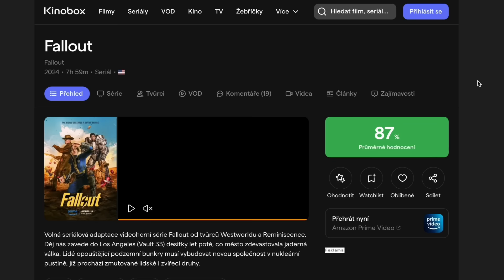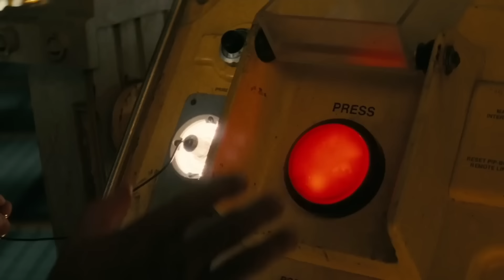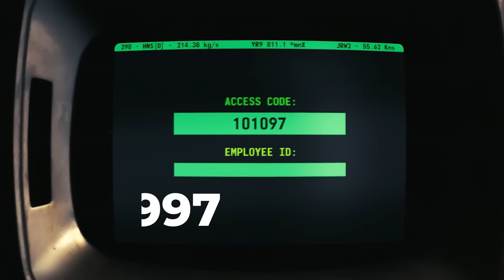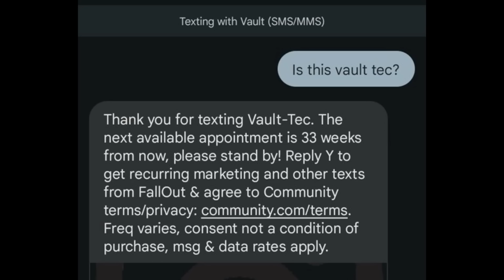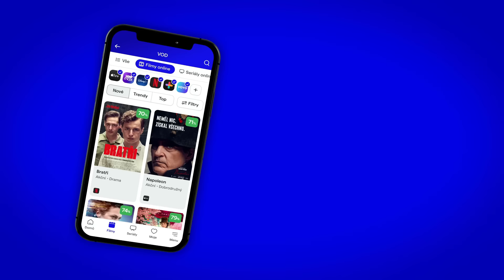Fallout: Skryté odkazy na hru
Před pár dny vyšel seriál Fallout na streamovací platformě Amazon Prime a okamžitě se stal seriálovým hitem letošního roku. Fanoušci her jsou nadšení, ale i nehráči mluví o perfektní zábavě, která Vás vtáhne do postapokalyptického světa Falloutu. U nás na stránkách si drží velmi vysoké hodnocení a proto jsme se dnes rozhodli podívat na 10 odkazů, nebo pokud chcete, easter eggů, kterých zrovna Fallout nabízí opravdu spoustu.
Ve videu se tak například dozvíte historii ikonických zdvihnutých palců, jestli si můžete na telefonním čísle Vault-Tecu objednat místo ve Vaultu a mnoho dalšího.
Seriál Fallout vychází ze stejnojmenné herní série, která čítá už 9 her.
Poslední vyšla před 6 lety s názvem Fallout 76.